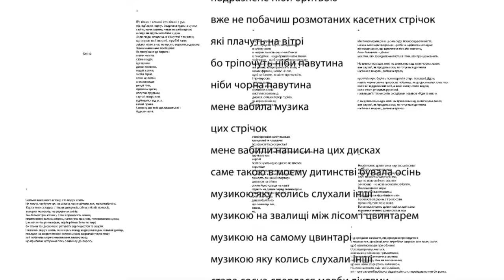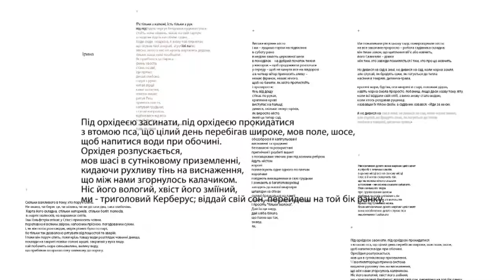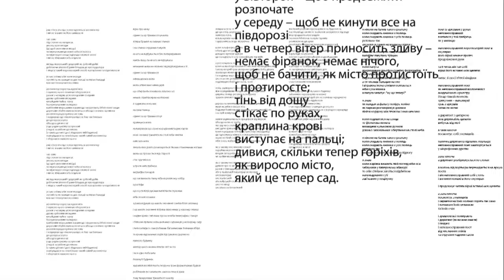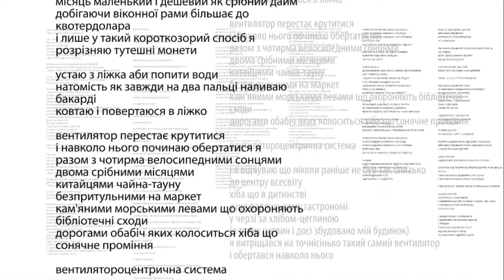AETHER. Mediacollaboration in real time/Part of the media performance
Part of the media performance
16. September, 2016. The 11. Lviv International Literature Festival, Ukraine.
Synthesis of poetry, algorithmic music and experimental video. Partially the project had been prepared beforehand and partially was created in real time. Music - live coding. Video - live filming and processing. Poetry reading - experimental mixing of poems of two writers, merging the borders between different texts, texts combining as a new way of performance.
Participants:
Yuriy Bulka (musician/sound artist),
Roman Haydeychuk (visual and media artist),
Iryna Zahladko (poetry writer, book translator),
Mykhaylo Zharzhaylo (poetry writer).
All the participants live and work in Lviv, Ukraine.